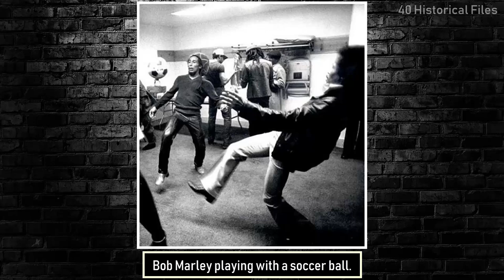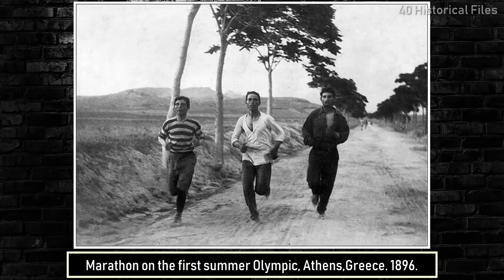40 MOST RARE & POWERFUL HISTORICAL PHOTOS - Vol 252